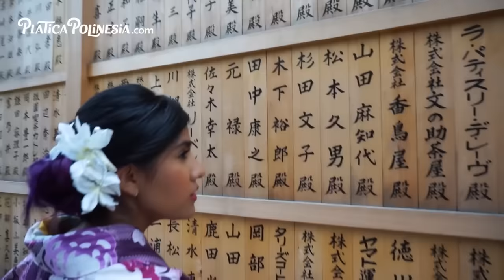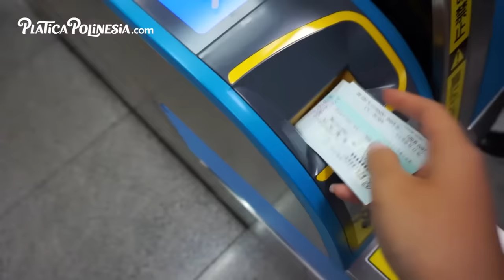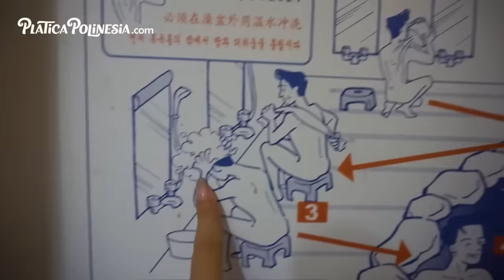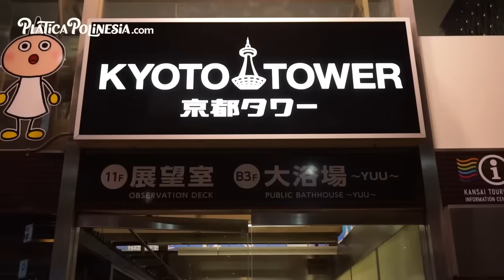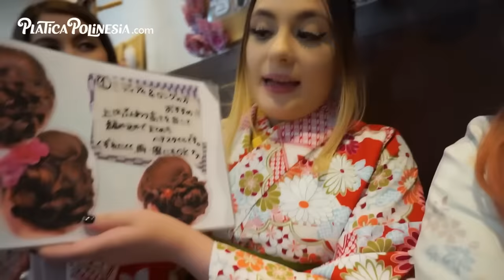NOS CONVERTIMOS EN JAPONESES POR UN DÍA KIOTO | LOS POLINESIOS VLOGS